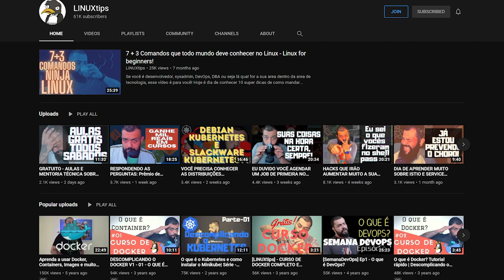Como é trabalhar com DevOps? - com Jeferson Fernando da LINUXTips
Jeferson Fernando, do canal @LinuxTips, trabalha na Holanda e nesse vídeo explica o que é e o que faz uma pessoa que trabalha com DevOps.